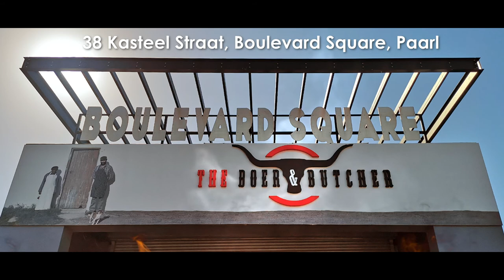Jean De Villiers training